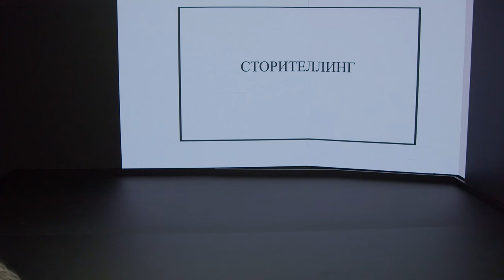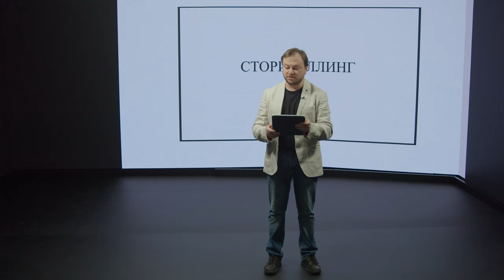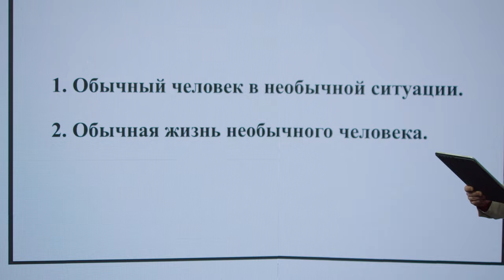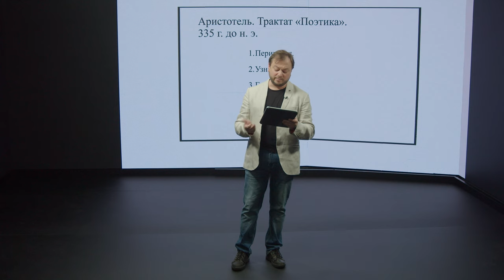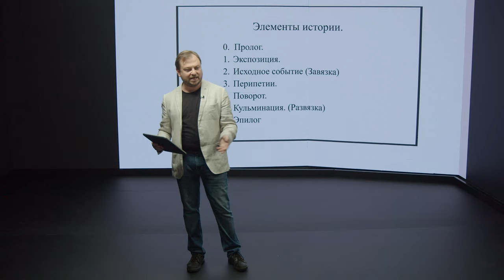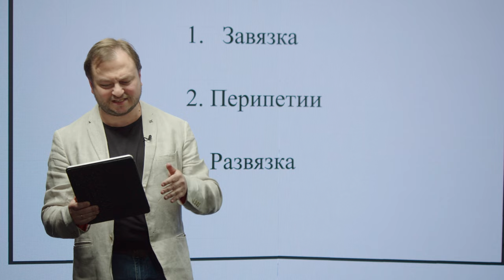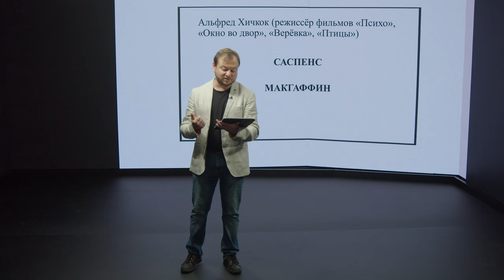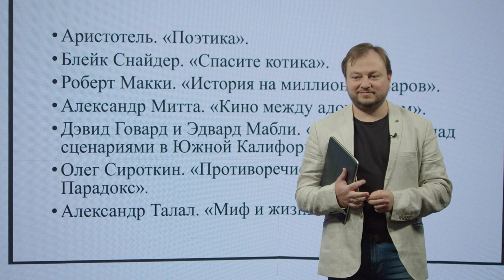Сторителлинг | лекция Михаила Соколовского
Лекция Михаила Соколовского об основах сторителлинга.
Тель-Авив.
Май 2022.